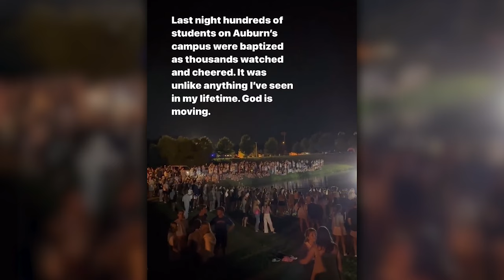“Pouring out His Spirit”: Madison Prewett Troutt's New Book on Love and What God’s Doing in Gen Z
“He’s pouring out His Spirit like it talks about, you know, in Scripture. And we're seeing, I mean - I believe we're living in, you know, the end times, and you're seeing his Spirit be poured out and you know people coming to see God for the first time in a new light that's beyond religion, beyond tradition, and say man I want this God who radically saves and transforms and it's just it's so cool to see.”

“I felt frustrated watching everyone else get the love that I wanted, watching everyone else get married, and have the kids, and have the home, and I was struggling in singleness and just lacking contentment - and I remember having this moment with the Lord and praying and I was frustrated and he just he whispered to my heart and just said, ‘Maddie, you were looking for all the right things just in all the wrong places. You're trying to find this divinity and humanity and it can only be found in me.  This endless, unconditional love first has to start here.’”